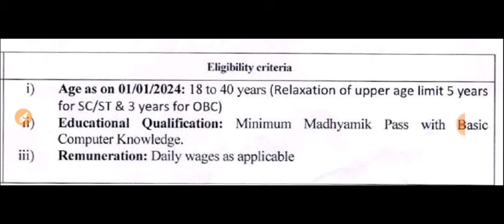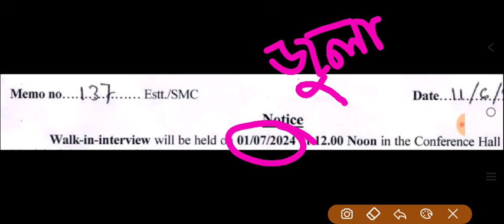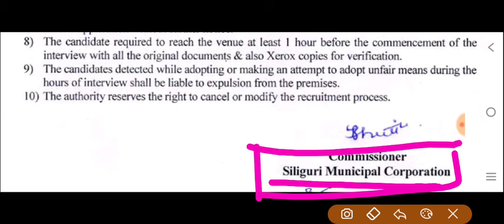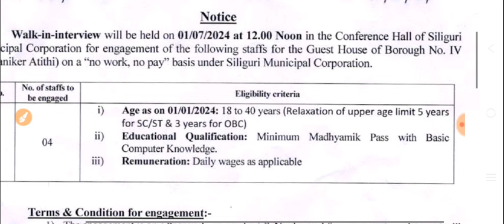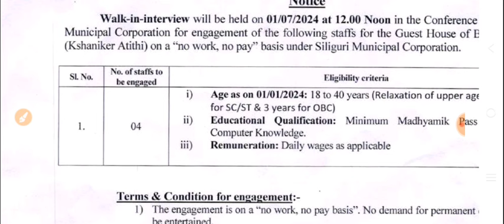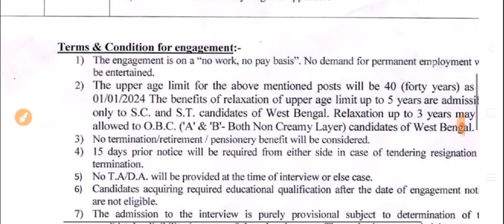wb panchayat recruitment 2024 | wb group d recruitment 2024 | icds recruitment 2024 west bengal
wb panchayat recruitment 2024 | wb group d recruitment 2024 | icds recruitment 2024 west bengal | panchayat recruitment 2024 | panchayat recruitment 2024 apply online | gram panchayat recruitment 2024

🔔Watch this informative video discussing the upcoming WB Panchayat Recruitment 2024 process, eligibility criteria, important dates, and how to apply online. Get insights on the selection process, exam pattern, and tips to crack the recruitment exam. Stay updated with all the latest information and updates regarding WB Panchayat Recruitment 2024 in this detailed video.

🔥Your Queries 👇
panchayat recruitment 2024 form fill up,
wb panchayat recruitment 2024 apply online,
wb panchayat recruitment 2024 syllabus,
wb panchayat recruitment 2024 form fill up last date,
wb panchayat recruitment 2024 last date,
wb panchayat recruitment 2024 form fill up step by step,
wb panchayat recruitment 2024 apply online last date, wb panchayat recruitment 2024 apply step by step, west bengal panchayat recruitment 2024 course, wb panchayat recruitment 2024 eligibility criteria, west bengal panchayat recruitment 2024 eligibility criteria,
wb gram panchayat recruitment 2024 form fill up last date,
wb gram panchayat recruitment 2024 last date,
wb gram panchayat recruitment 2024 salary details,
wb panchayat recruitment 2024 form fill up documents upload,
icds recruitment 2024 west bengal the way of solution,
icds recruitment 2024 west bengal online apply malda,
icds recruitment 2024 west bengal online apply north 24 parganas,
icds recruitment 2024 west bengal online apply purba medinipur,
icds recruitment 2024 west bengal questions and answers,
how to apply icds recruitment 2024 west bengal,
icds recruitment 2024 west bengal online apply last date,
icds recruitment 2024 west bengal online apply bankura district,
icds recruitment 2024 west bengal coochbehar

wb panchayat recruitment 2024, icds recruitment 2024 west bengal, wb panchayat recruitment 2024 form fill up, wb panchayat recruitment 2024 apply online